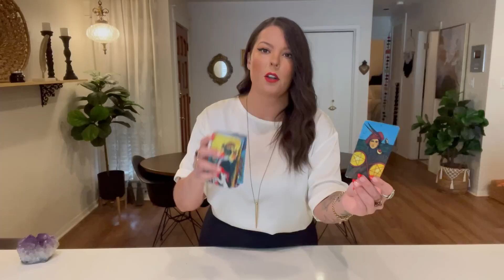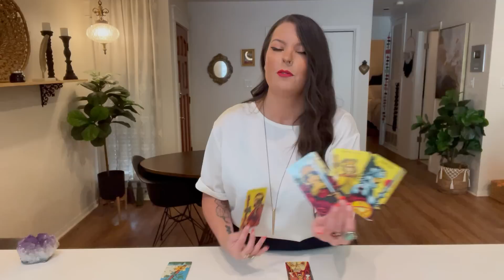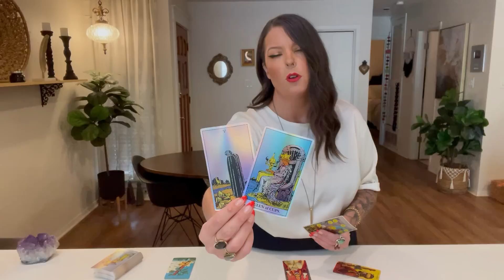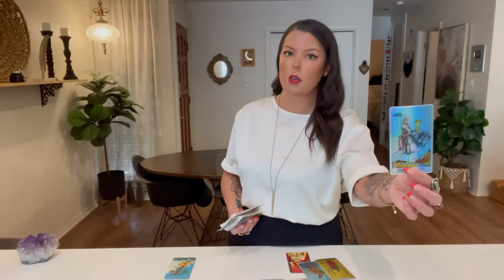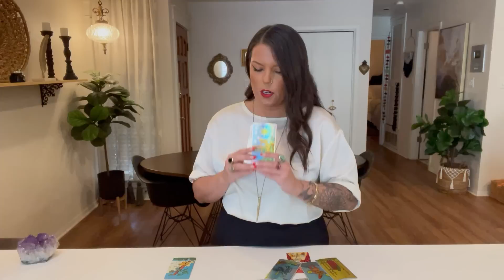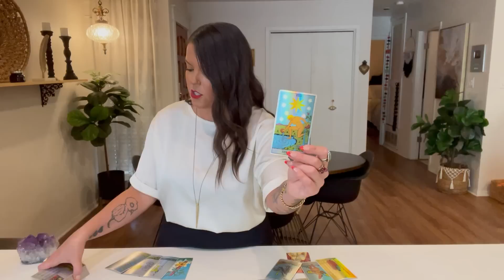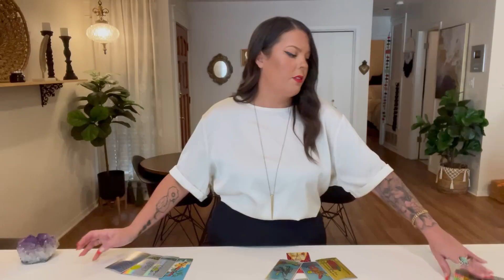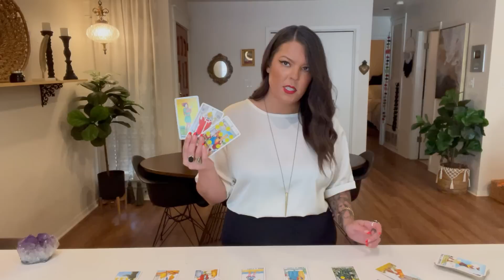VIRGO- GET READY TO CELEBRATE! THIS IS MEANT TO BE! SOMEONE IS READY TO COMMIT!- MID AUGUST